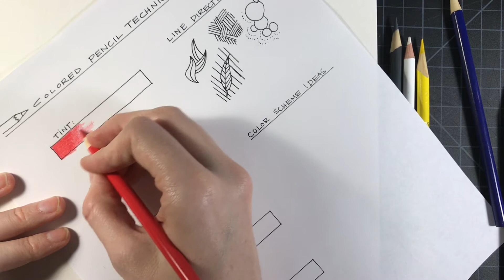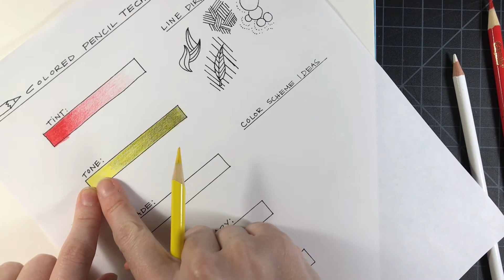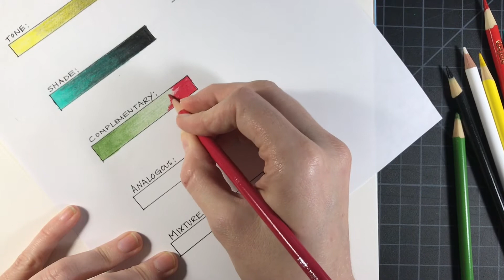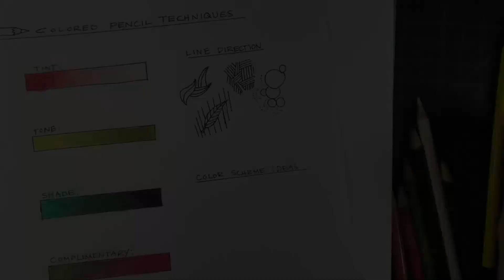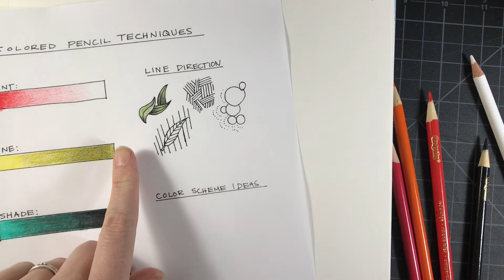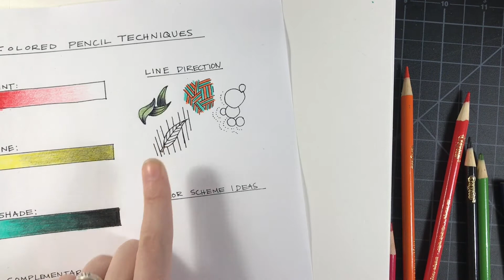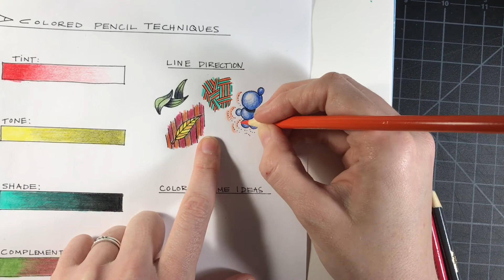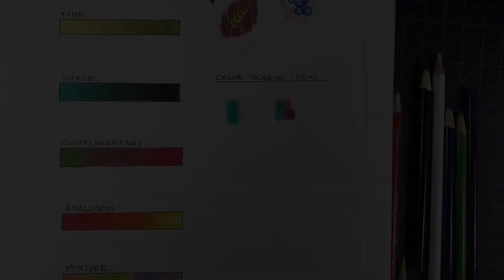Colored Pencil - Basic Techniques